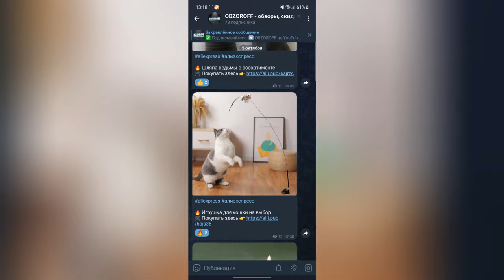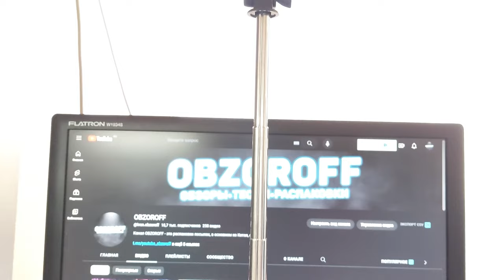Удивительные вещи из Китая. Распаковка посылок с Алиэкспресс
Всем привет, друзья! Свежая распаковка посылок на канале OBZOROFF, а это значит, что товары по традиции из разных категорий и все полезные ссылки находятся как всегда ниже.
Видео является информационно-аналитическим материалом.